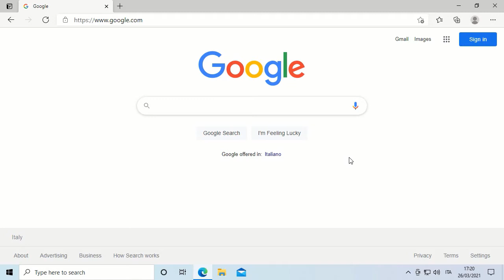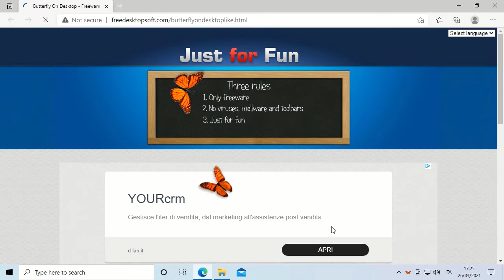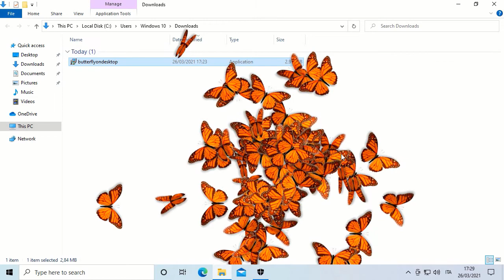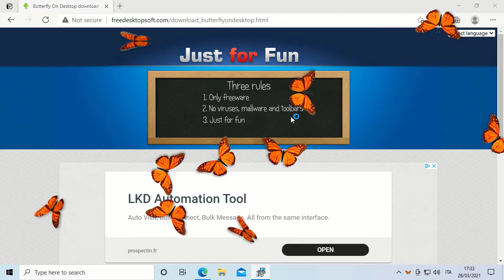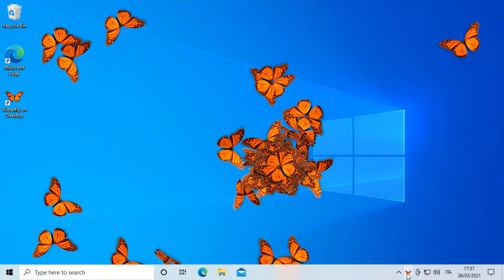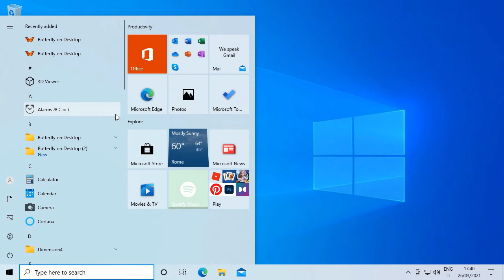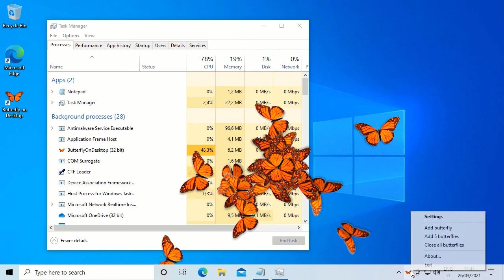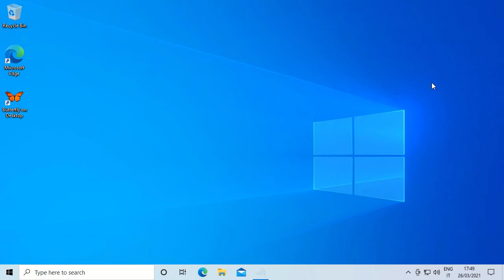Butterfly on Desktop on Windows 10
In this video i'm going to test Butterfly on Desktop on Windows 10, it's running slow with an higher CPU usage.